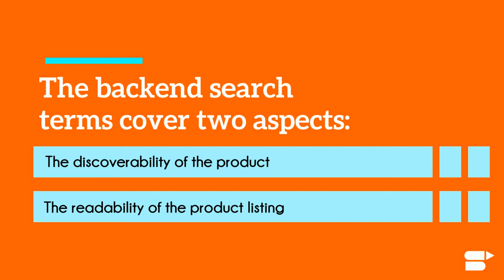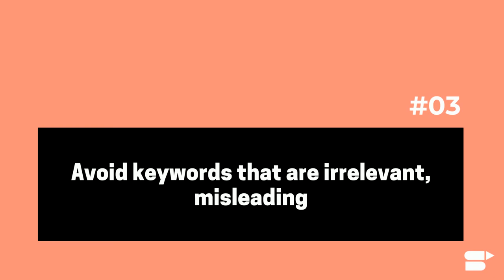Amazon Backend Keywords - The 6 Tips You Need To Know About Backend Keywords on Seller Central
Strengthen your Amazon SEO and PPC keywords with the SellerApp Keyword Research Tool:

Finding well-ranking keywords and optimizing your product listing with them is the essence of Amazon SEO. This leads to increased brand visibility and a substantial boost in product sales. With that in mind, in this short video, we are going to take a look at Amazon Backend Keywords and the 6 tips that you need to know about them.

Amazon Backend Keywords are the hidden search terms that can be added to a product listing to boost its visibility. The backend search fields on the seller central account play a crucial role in Amazon SEO. These keywords are not visible to the user visiting the product listing page. But instead, these keywords count in for the search terms that you were unable to add on the page of the product listing copy. Simply put, Amazon backend keywords can also be used to include all the relevant keywords that are important but didn’t make it in the titles, bullet points, and product descriptions.